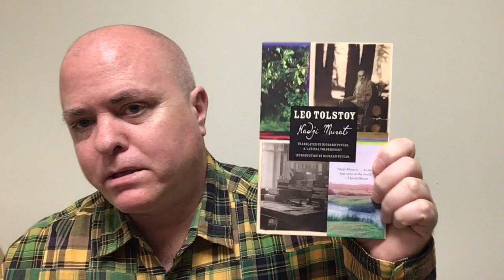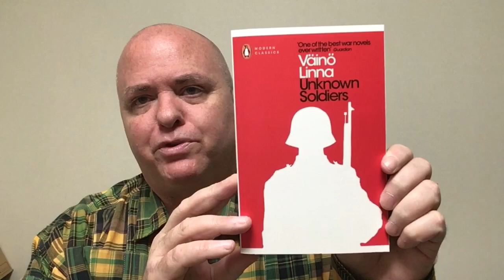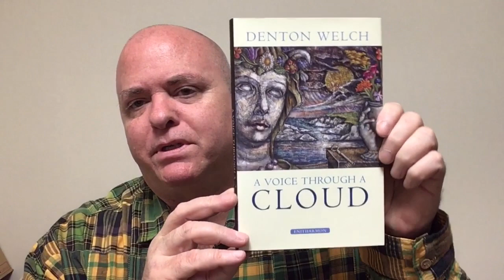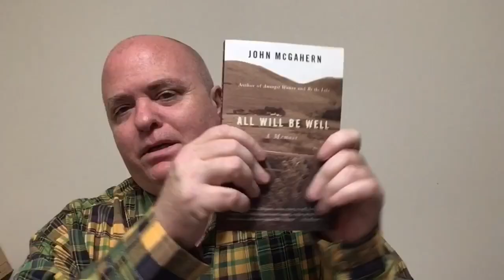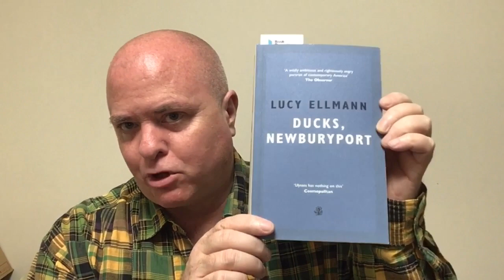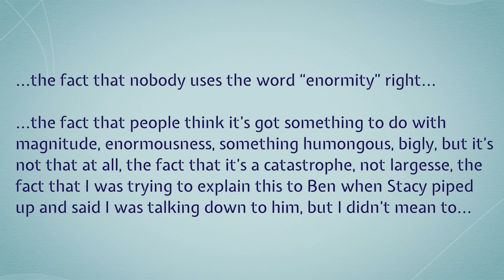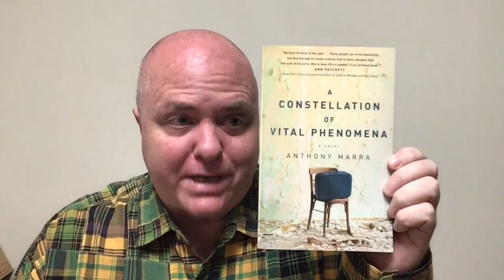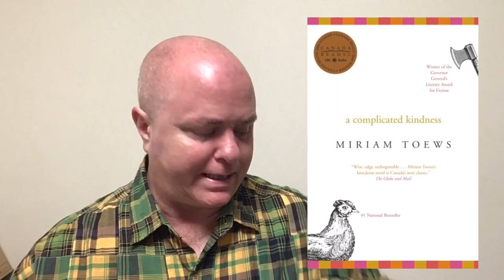The Alphabet Soup Book Tag: W is for Writer (Original)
Books mentioned (in alphabetical order by author)

Mendelssohn is on the Roof - Jiří Weil, Marie Winn (Translator) (Michiko Kakutani’s review in The New York Times

No, your answers to the following prompts do not have to feature book titles or authors that start with the letter W unless specifically stated below.

1. W is for Writer: a writer you’ve met, know, or have seen in real life (doesn’t have to be really famous, but should at least have been published)

2. W is for War: the last great book you read about war, and/or one you want to read, or why you don’t read war books

3. a writer you recommend or want to read whose first and/or last name starts with W (bonus points for both first and last name)

4. W is for Wait and See: a book or writer you’re not ready to try yet, and why

5. W is for What’s The Title?: a book with at least two W’s in the title (bonus points for more than two)

6. W is for Women: a great book you’ve read recently by a female

7. W is for Word: one you encountered recently in your reading that was new to you, and/or your favorite word

8. W is for Weary: a theme, plot twist, and/or cliché you’re getting damn tired of

9. W is for Whipper-snapper: a writer who writes or wrote shockingly well at such a young age

10. W is for Weakest Link: a book in a series or in a favorite author’s oeuvre that wasn’t nearly as good as all the others

11. W is for Whosoever: tag wantonly!

Tagging